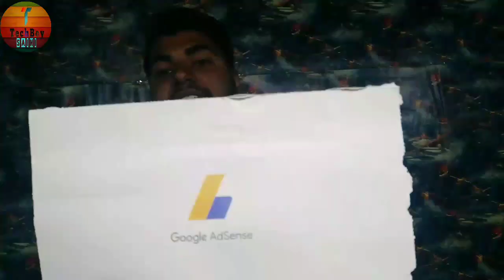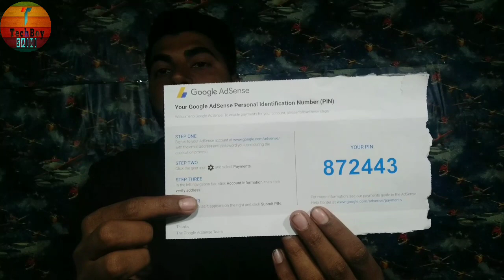Adsense verification Pin Recived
Hlo guy's , aj ki video h Adsense pin ke upr kyu ki mera adsense pin muje mil chuka h or verification process successfully complete ho gya h... Agr ap logo ke koi donuts h to video jrur dekhna

Keep supporting

Comment for any problem.